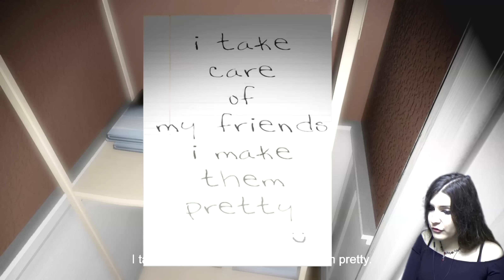Emily Wants to play - LA FROUSSE DE MA VIE !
Un livreur de pizza. Une maison vide... ou presque ! Bref, une belle ambiance comme on les apprécie ! Heu... mais attendez, cette poupée ne viendrait-elle pas de bouger ?